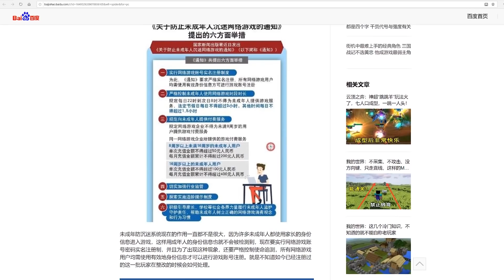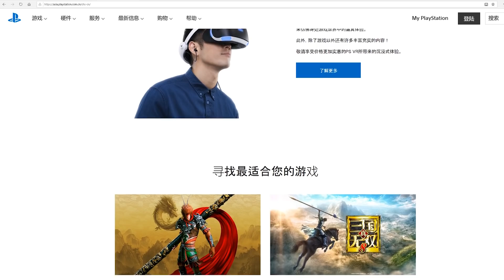CHINA LIMITA LOS VIDEOJUEGOS A LOS MENORES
Recientemente en China se ha anunciado una normativa que limita las horas que los menores de edad pueden dedicar a los videojuegos. La principal razón de ello parece ser el control de la adicción a los videojuegos entre los niños y adolescentes, pero hay más motivos que responden a la particular herencia cultural de este país y de los que nos vamos a encargar en este vídeo. Además, también os hablaremos de nuestra experiencia jugando con consolas y con el ordenador cuando se suponía que estaban prohibidos en el gigante asiático.